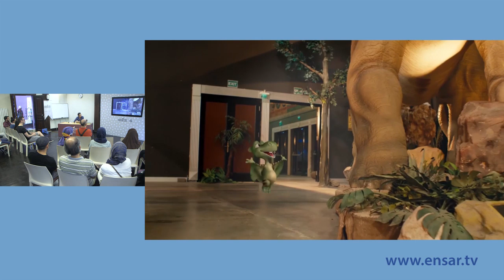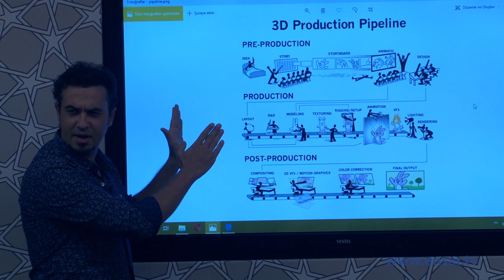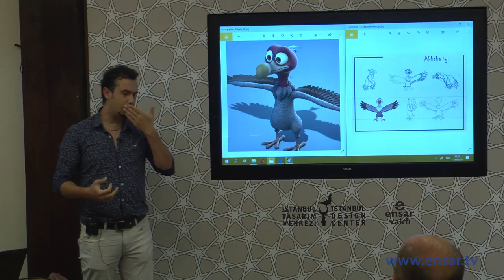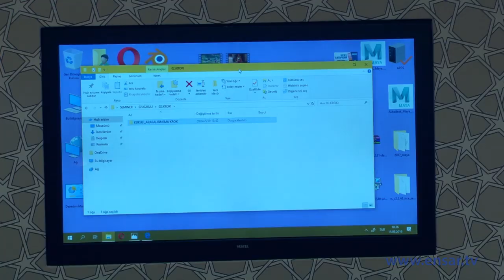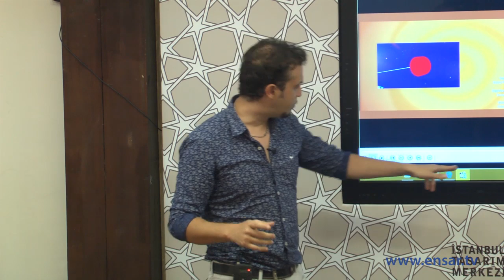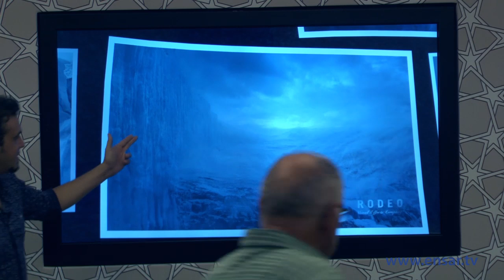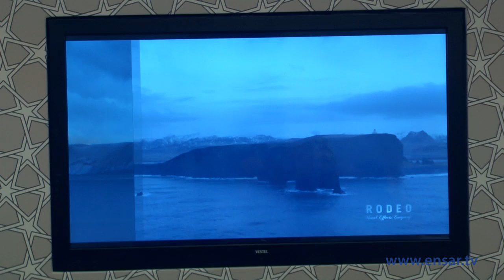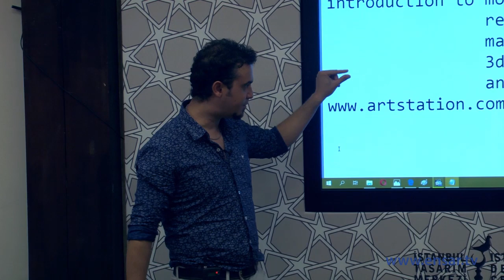Osman Sentatoglou - Türkiye`de 3 Boyutlu Animasyon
Animasyon Yönetmeni Osman Sentatoglou ile 3 boyutlu animasyon yapım teknikleri ve Türkiye'de animasyon sektörünün gelişimi hakkında konuştuk. Tasarım, modelleme, animasyon ve render gibi teknik konularda kendimizi nasıl geliştirebileceğimizi sorguladığımız seminerimiz, ilgi duyan herkesin katılımına açık ve ücretsiz olarak gerçekleştirildi.